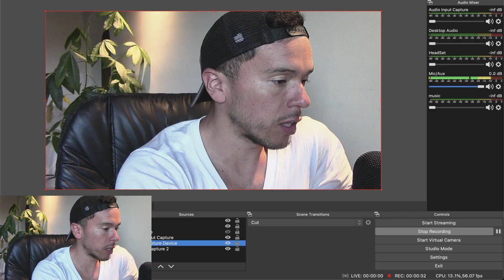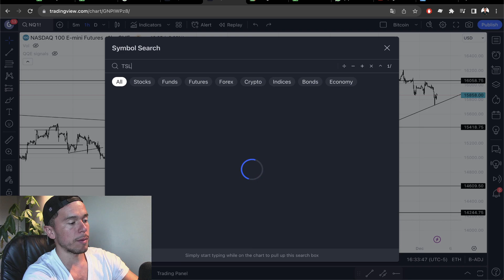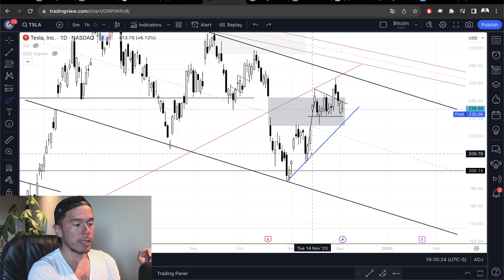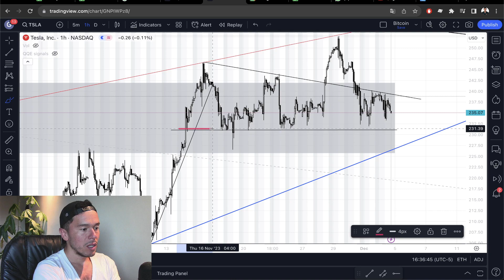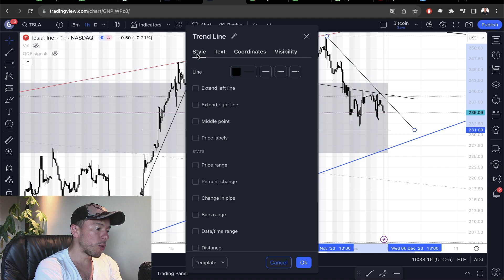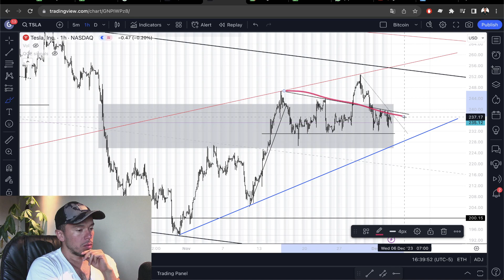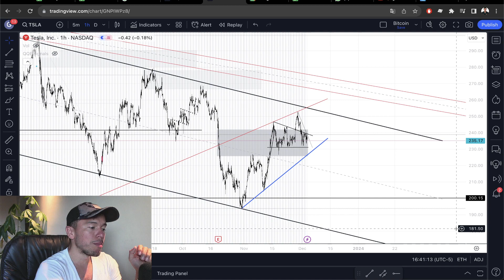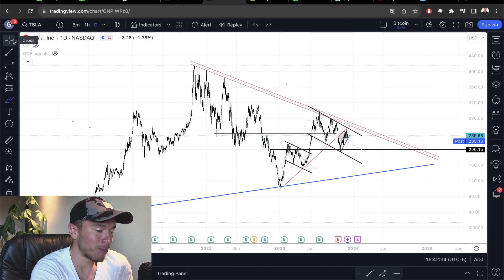Análisis Acción Tesla (TSLA) - Patrón Alcista Tesla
Analizaremos la acción de Tesla para determinar un posible patrón de Bull Flag el día de hoy.

Saludos
Daniel Zambrano